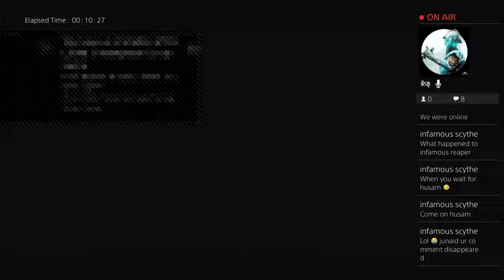Solo quqe vid